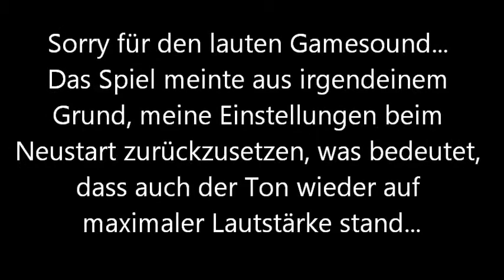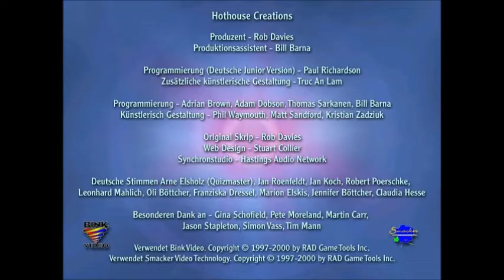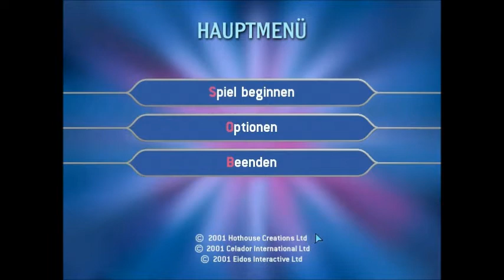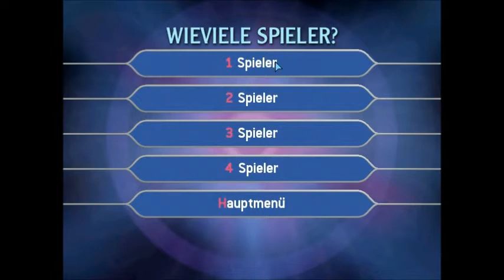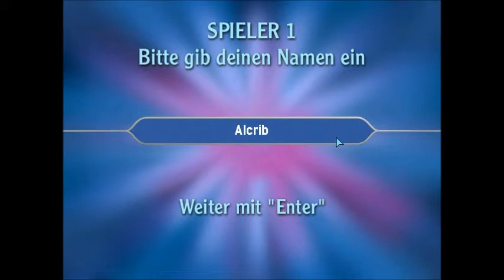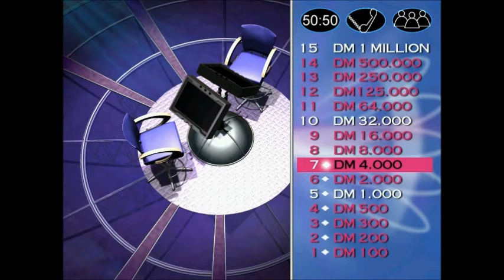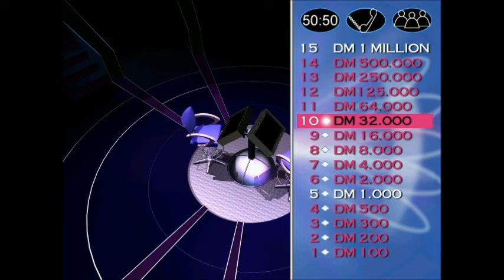§1 - Special-Samstag - Heute: WWMJ - Alcrib Special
Das erste richtige Special ist da!
Naja, richtig ist auch übertrieben... Ich spiele heute eine Runde Wer wird Millionär Junior aus längst vergessenen Zeiten. Mal sehen, wie weit ich komme. Ich hoffe, euch gefällt's ;) Wie gesagt, das mit dem Ton tut mir wirklich Leid, ich  hätte das vorher noch einmal überprüfen müssen, aber nocheinmal neu aufnehmen wollte ich auch nicht, weil mein Ergebnis dann ja verfälscht wäre^^

WWMJ ist eine Produktion von celador, Hot House, Eidos Interactive und wurde herausgegeben von RTL Playtainment
Wenn euch die WWM-Reihe gefällt, die Entwickler freuen sich über jedes verkaufte Spiel ;)